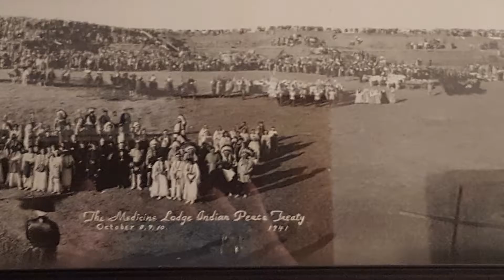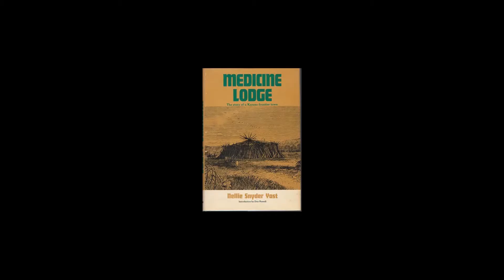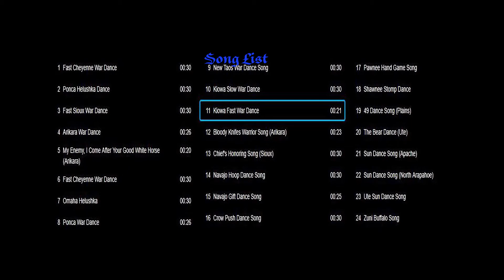Medicine Lodge Peace Treaty 2018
In 2018 we attended the Medine Lodge Peace Treaty Pagent. The sun was fo bright that I couldn't see what I was filming. There are four video sequences out of the entire. To these, I have added pictures from a variety of sources, some from a family outing into the Red Hills west of Medicine..

My Uncle Bill was a hero for me. He worked for Culp Elsie as a ranch hand. They had some buffalo and some crossbreeds with cattle. It was good to see a good-sized herd in the same hills.